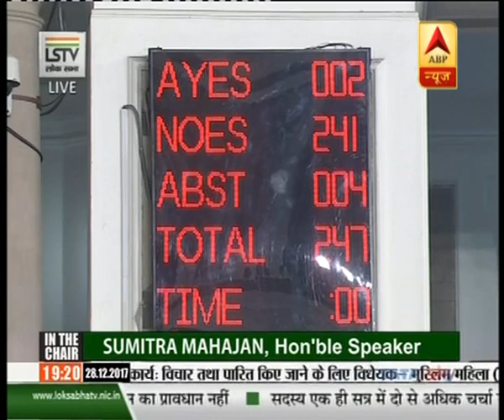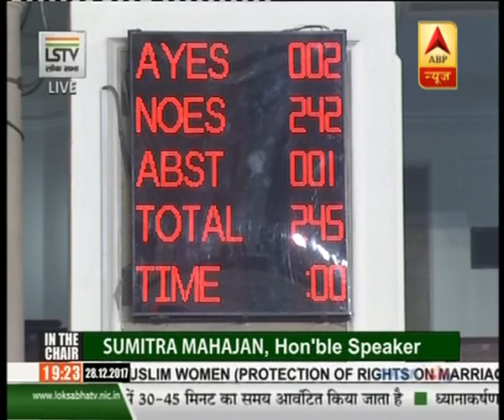तीन तलाक बिल पर ओवैसी के सभी संशोधन हुए खारिज, पक्ष में आए सिर्फ दो वोट | ABP News Hindi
तीन तलाक बिल पर ओवैसी के सभी संशोधन हुए खारिज, पक्ष में आए सिर्फ दो वोट